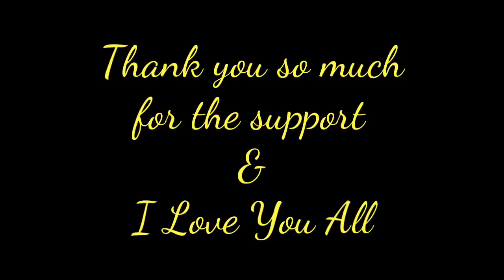Hide.io Glitch Knife & Shield and Order Paper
hide.io glitch
how to glitch in hide.io
隠れん坊

Map: Castle, Shop
Object: Knife & Shield, Order paper

and as always
I LOVE YOU ALL AND TAKE CARE